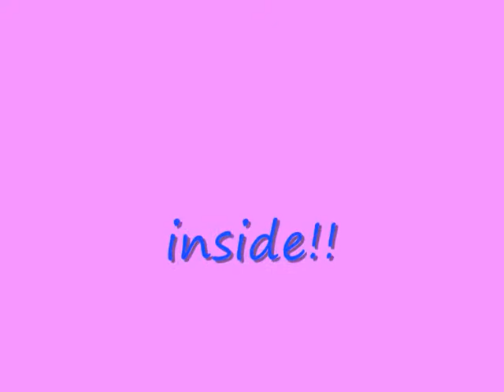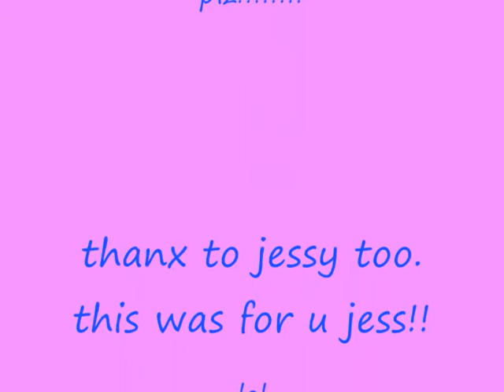i love jessy! ;X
this is for jess hehehe! i luv her. plz vote nd comment